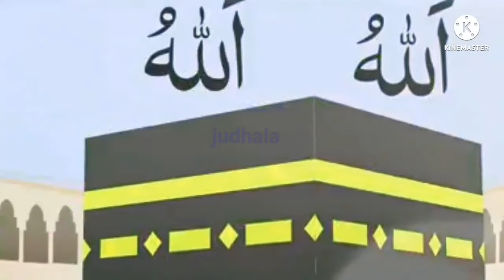Allah ho Allah ho |Nursery poem|Kids poem